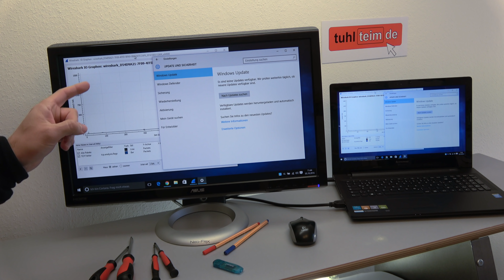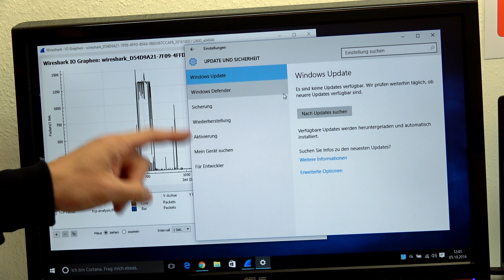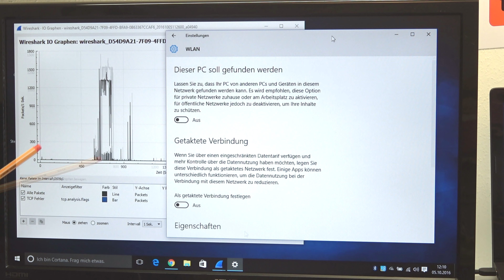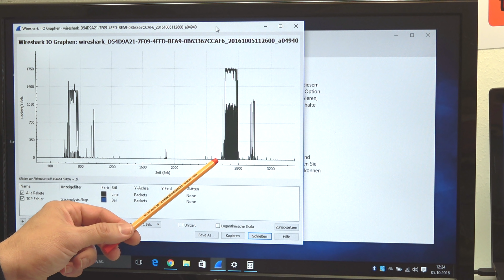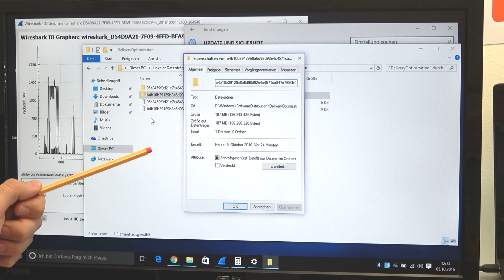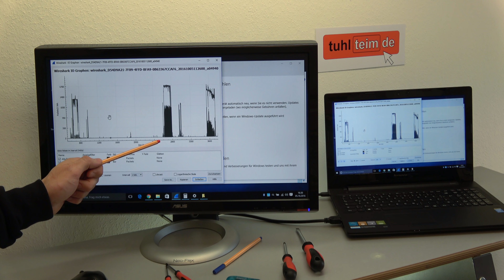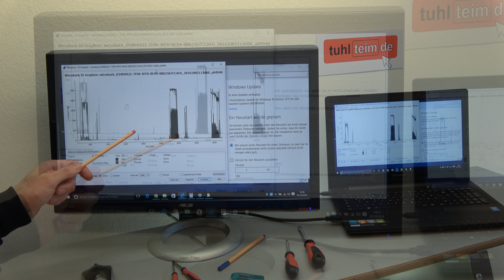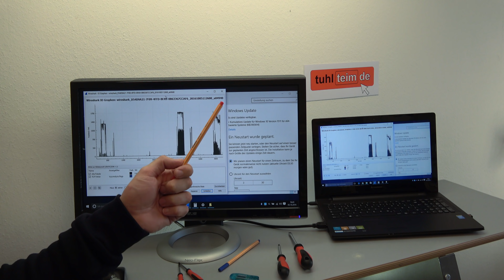Windows 10 Update deaktivieren - automatische Updates und Übermittlung ausschalten - [4K Video]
Windows 10 automatische Updates auschalten und deaktivieren - das funktioniert über einen Trick. Bei Windows 7 konnte man noch die Updates per Mausklick in den Updateioptionen deaktivieren. Bei Windows 10 fehlt diese Option. Über einen Kniff kann man Windows aber so konfigurieren, dass Windows seine Netzwerkaktivitäten auf ein Minimum beschränkt. „Getaktete Verbindung“ und WLAN sind hier die Schlüsselworte.

Oft sucht und installiert Windows 10 immer dann Updates, wenn man gerade keine Zeit dafür hat.
Schaut im Video, wie man Windows konfiguriert, so dass es nur bei einem Klick auf „Updates suchen“ nach Updates sucht.

▼ ▼ ▼   TIPPS  &  TRICKS   ▼ ▼ ▼

Wenn Ihr mehrere PCs oder Notebooks in einem lokalen Netzwerk betreibt, dann kann die standardmäßig eingestelle Übermittlung von Windows 10 Updates bei „Updates von mehr als einem Ort“ für euch vorteilhaft sein.

Klickt dann aber bei den Übermittlungseinstellungen auf „PCs in meinem lokalen Netzwerk“ und nicht auf „PCs in meinem lokalen Netzwerk und PCs im Internet“.

Habt Ihr nur einen PC oder ein Notebook zuhause, dann könnt Ihr „Updates von mehr als einem Ort“ ganz ausschalten.

▼ ▼ ▼   WEITERE  VIDEOS   ▼ ▼ ▼

Hier ein Video zum Klonen von Windows 7 auf eine Samsung SSD mit der Samsung Data Migration Klonsoftware
Hier das Video zum Klonen von Windows 10 auf eine Samsung SSD mit der Samsung Data Migration Klonsoftware